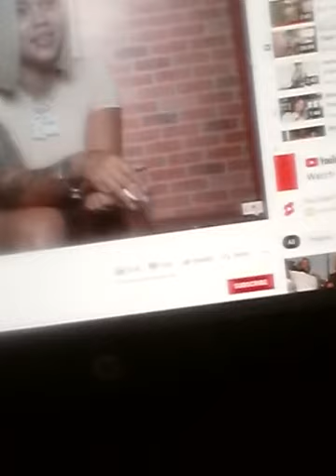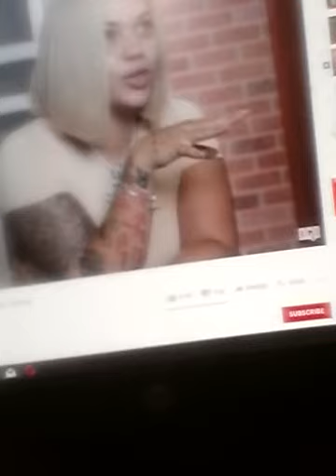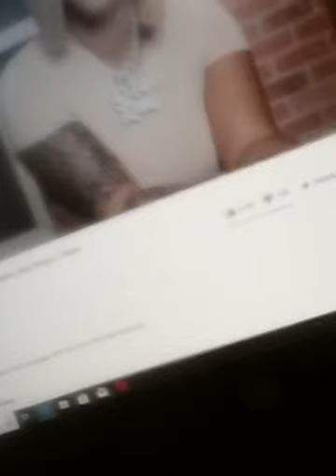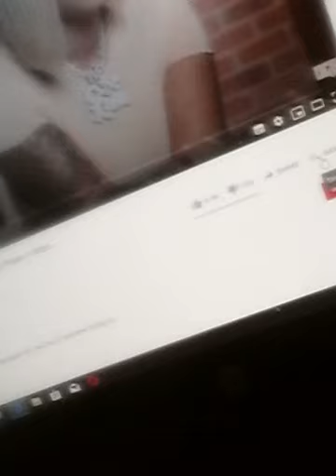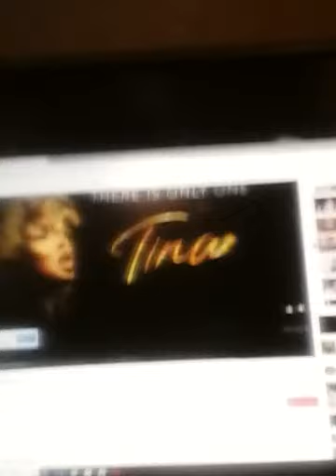My DiamonNdDzZ on ice on interview be sure to check out her mix tapes [Big Renni] and Quik Tape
im a rapper and I just love Gucci renni rucci okay